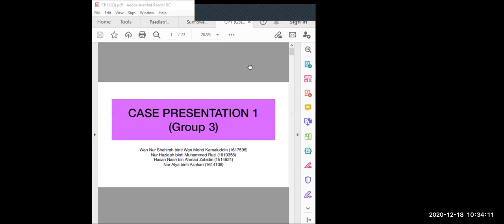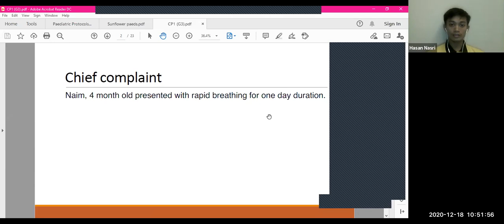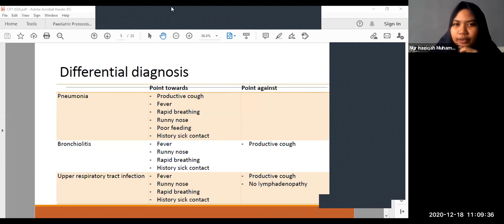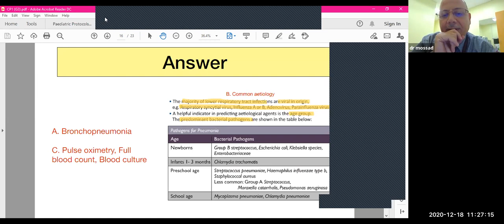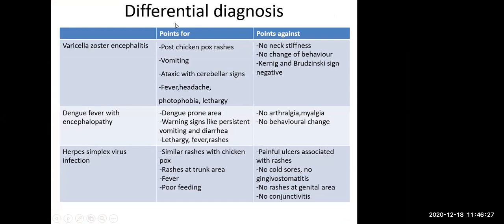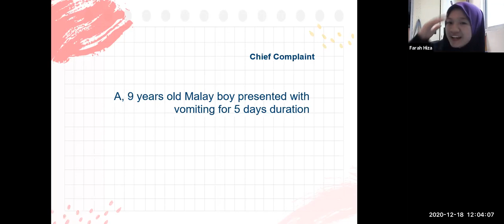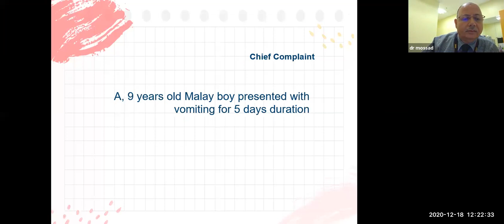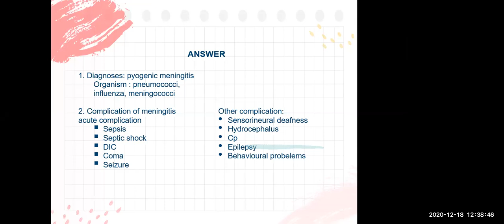Long Case Presentation Group 3 Year 5 Block 2 Session 20202021 with Dr. Mossad